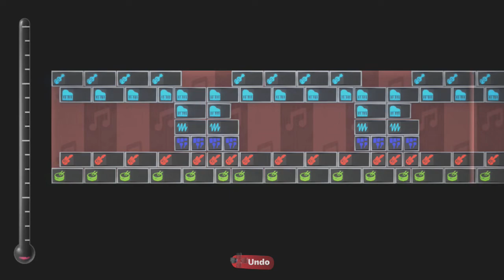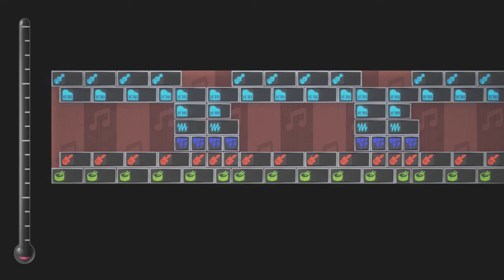LBP2 Music: Sonic the Hedgehog - Starlight Zone